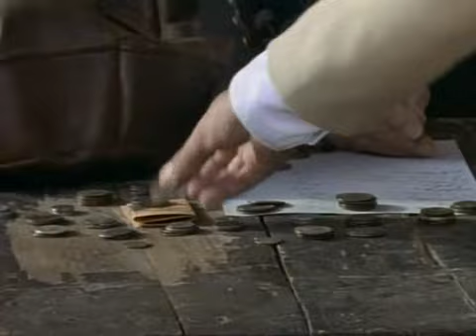Zorro , 1990 , č 17 Jistá věc , dab. cz . nova , remaster